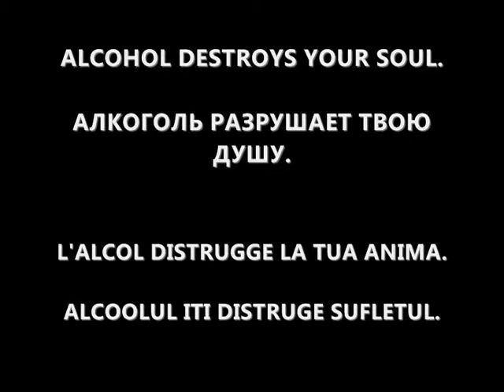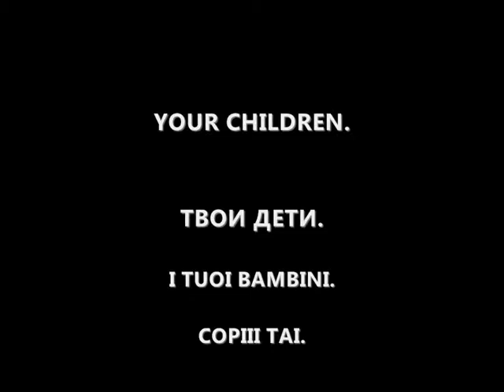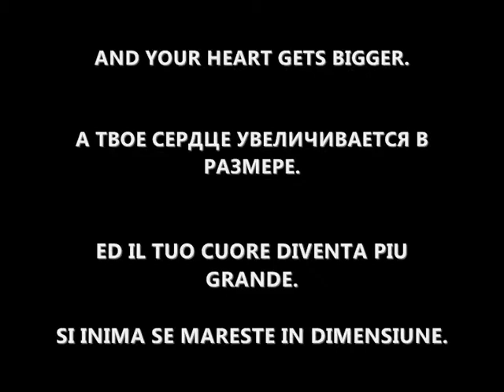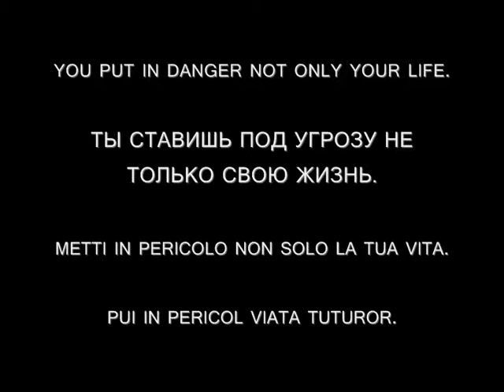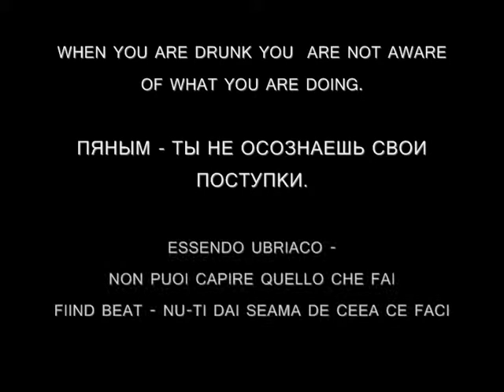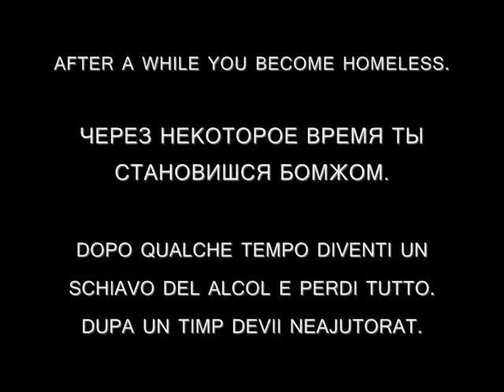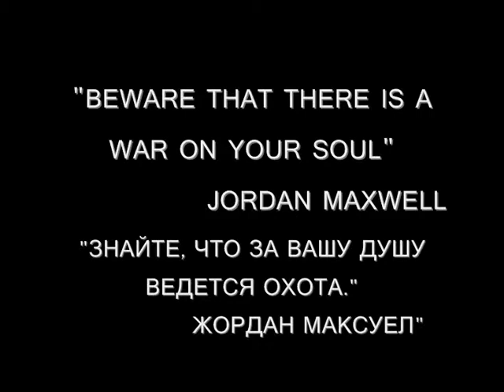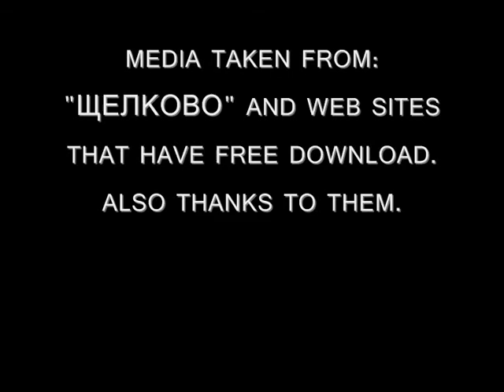ALCOHOL(GLOBAL MOVIE IN ENGLISH/РУССКИЙ/ITALIAMO/ROMANA)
(THE FIRST 2 MINUTES ARE BORING)

COOL VIDEO ABOUT ALCOHOL.YOU MUST SEE IT.